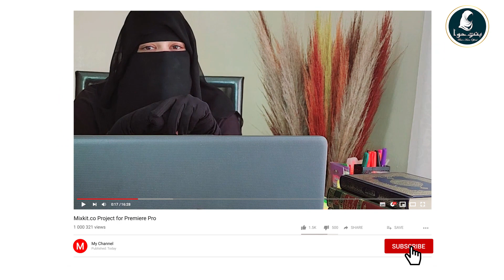LEARN QURAN | GIVE A LITTLE TIME TO MAKE YOUR SELF IN PEACE.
میرا نام بنت ہوا ہے اور میں آپ کو اپنے یوٹیوب چینل پر خوش آمدید کہتی ہوں

About this video:
 میرا اس ویڈیو کو بنانے کا مقصد صرف اور صرف دین اسلام کی خدمت کرنا ہے اور اپنے نالج کو لوگوں تک ٹرانسفر کرنا ہے اگر اس ویڈیو میں مجھ سے کوئی بھی غلطی وہ تو دین اسلام کا سٹوڈنٹ سمجھ کے  معاف کر دیجئے گا
✅1- Topic i Cover in my videos:
✅2- What is Quran
✅3- What is hadees | Hadith
✅4- What is Sunnah
✅5- Islamic Stories for Kids
✅6 -learn Quran Recite
✅7- Short Tafseer and Tazkiya
✅8- Daily Reminder
✅9- Achi or Suchi bat
✅10- Tibb e Nabvi and Modren Science
✅11- Islamic Shorts
✅12- Islamic Quotes